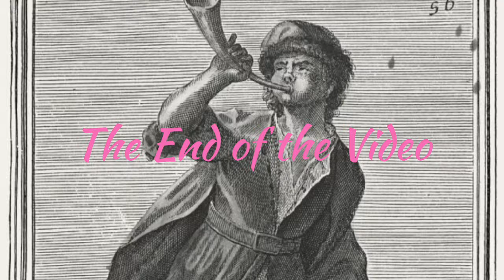[MHW] Pukei-Pukei solo (Hunting Horn) - TA - 2'20'50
Uploading this as archival footage really. I have been practicing TA Odogaron and this quest popped up so I decided to run it TA just for a break and a laugh. Sub 2 is totally achievable for my skill level, I don't know if I would ever devote time to practicing Pukei though... Just incase I do here is the archive of it so I have a base line.

TA means time attack and its basically a bunch of restrictive rules like no palico, no mantles, certain skills are banned.